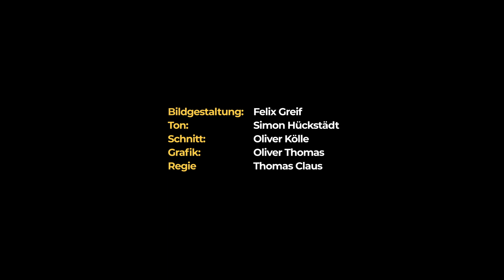Die Himmelsscheibe von Nebra: Bedeutung | Museum exklusiv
Die Himmelsscheibe von Nebra ist weltberühmt und ohne Frage das wichtigste Exponat des Landesmuseums, seit 2013 gehört sie sogar zum UNESCO-Weltdokumentenerbe. Wie kein anderer archäologischer Fund erlaubt sie Einblicke in eine vergangene Welt: die Epoche der frühen Bronzezeit, in der sie entstand. Doch führt die von der Himmelsscheibe ausgehende Forschung auch in die Zeit davor, an den Übergang von der Steinzeit zur Bronzezeit, in der entscheidende Weichen gestellt wurden. In mehreren Folgen tauchen wir ein in die aktuellen wissenschaftlichen Untersuchungen zur Himmelsscheibe und ihrem kulturellen Umfeld. Wir führen zusammen, was wir bereits wissen und welche aktuelle Forschungsfragen noch offen sind. In der ersten Folge beschäftigen uns vor allem aber ganz grundsätzliche Dinge: Was macht die Himmelsscheibe so besonders und bedeutend? Was sieht man auf ihr? Warum wurde sie vor 3.800 Jahren geschaffen? Und was berichtet sie uns aus einer schriftlosen Zeit?

Bildgestaltung: Felix Greif
Ton: Simon Hückstädt
Schnitt: Oliver Kölle
Grafik: Oliver Thomas
Regie: Thomas Claus